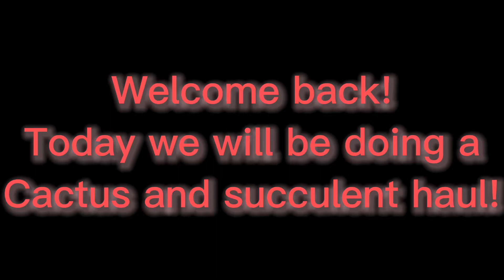Cactus and Succulent haul!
Hey! Welcome back, I hope you enjoyed this video!